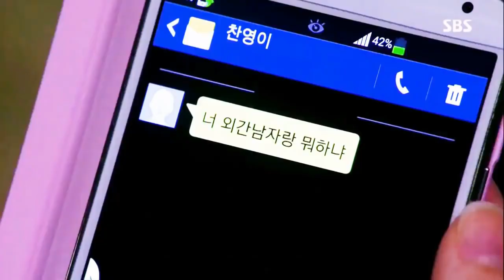KPOP DRAMA PARODY | EXPECTATION VS REALITY